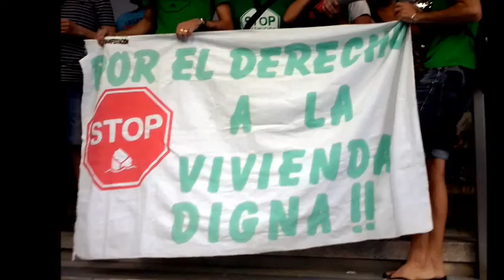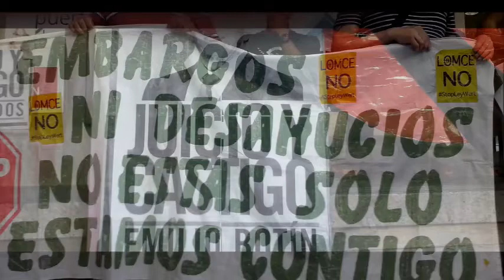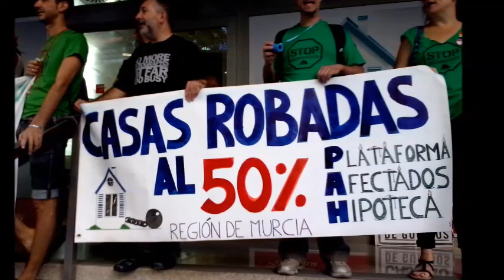Sigue la Oferta de CajaMurcia